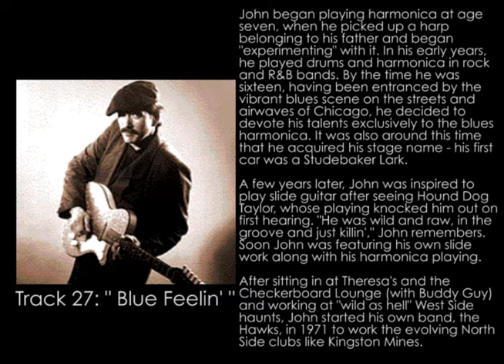Blind Pig 40th Anniversary - Blues History Episode 14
On episode 14 we explore the history of Studebaker John & The Hawks and Rod Piazza & The Mighty Flyers. Studebaker's track "Blue Fellin'" and Rod Piazza's "Frankebop" are tracks 27 and 28 on our 40th Anniversary album available on 10/27!